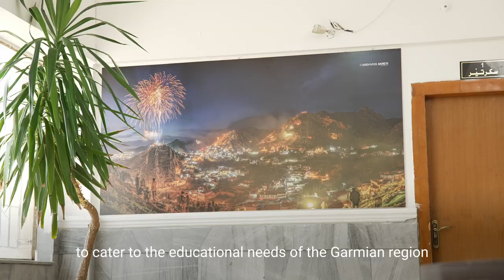PM Masrour Barzani visits Akre and announces new projects for the city